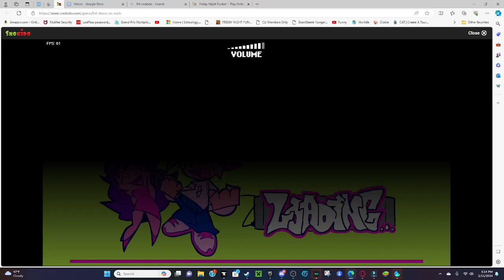I played fnf doors again because I felt like it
I did so dog, plz don't watch fully.